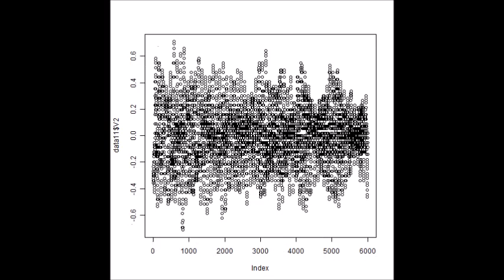超音波の音圧測定解析技術 ultrasonic-labo